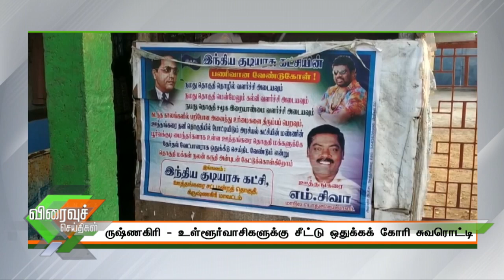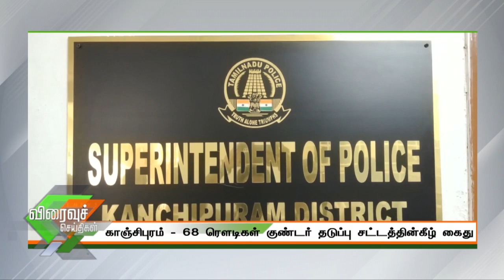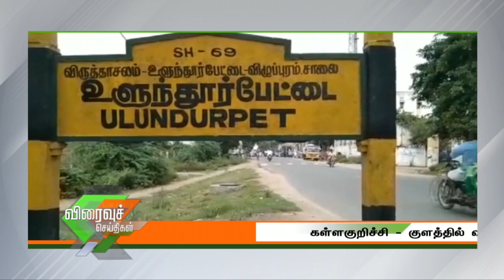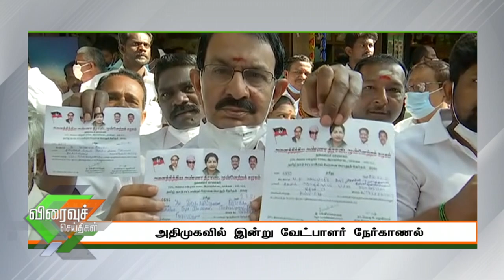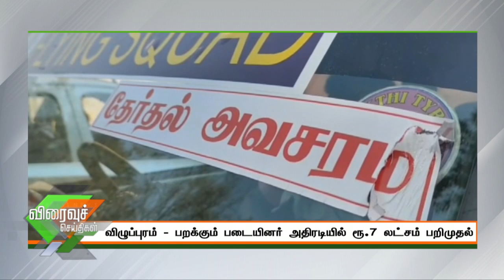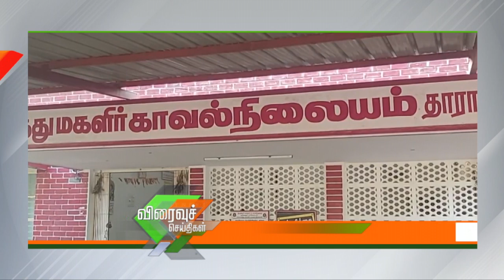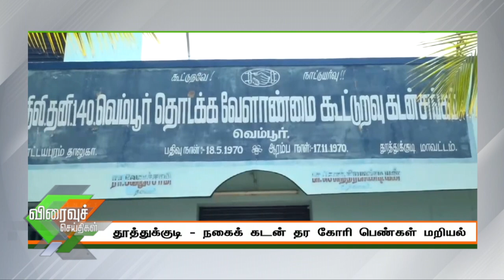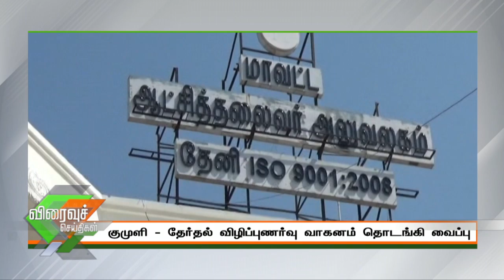புதுயுகம் விரைவுச் செய்திகள் | 10 AM Speed News | 04/03/2021